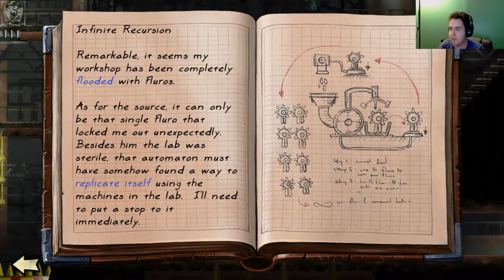What is VESSEL?!| VESSEL Game | Commentary playthrough | part 3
Favoriting/Liking helps me out a lot and I really thank you for that!

What is Vessel? Well it is a Puzzle-platform game, that is a Frustrating Game at times, but some Funny moments and Fun Puzzles in it. The water Physics are awesome and very Colorful world. Very short Movies so right into the action of the Play Time. It was very Tricky for me as you might find out while watching through the Commentary... lol